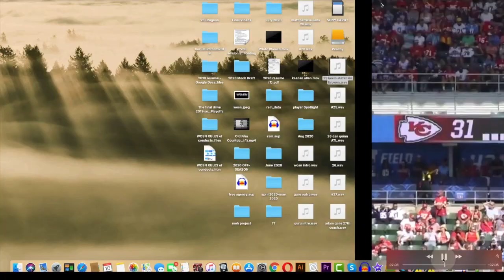Chargers Wide Receiver Keenan Allen is the NFL's BEST Route Runner 🏈🏈🏈🏈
LA Chargers Keenan Allen is one of the most underrated and under appreciated asset in this league..